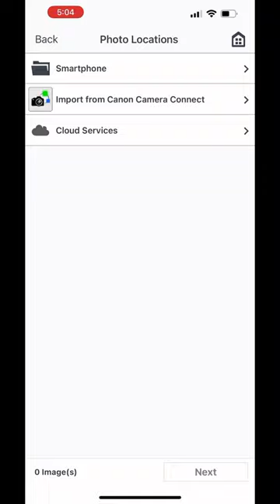Canon Ink jet printer